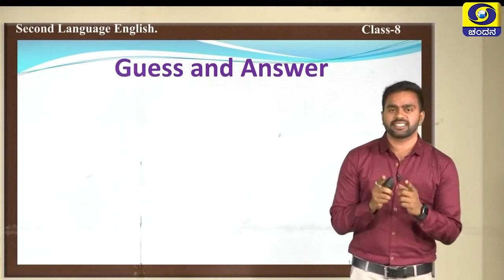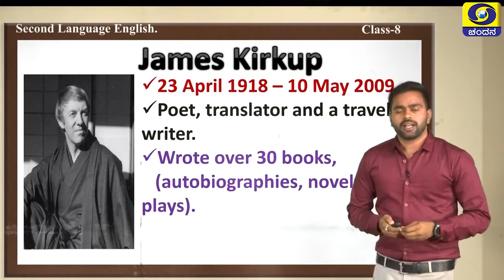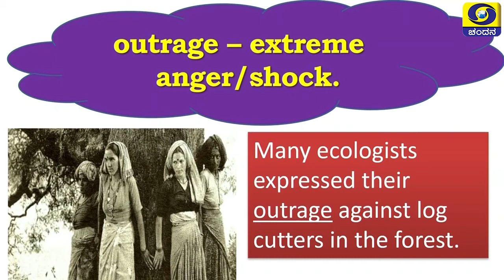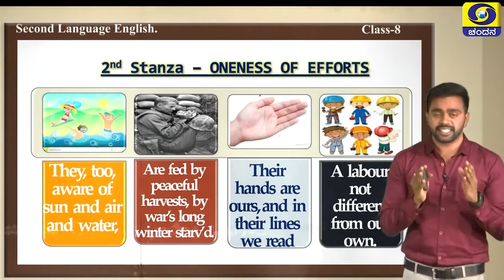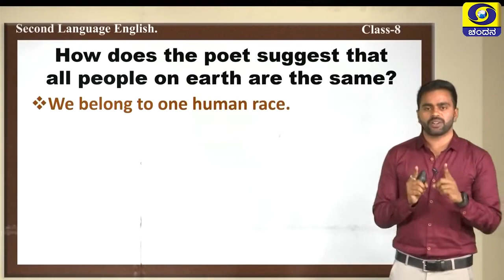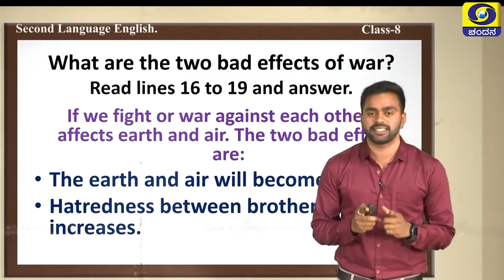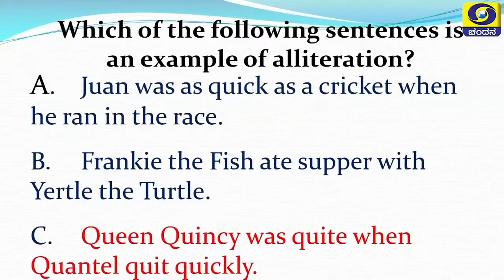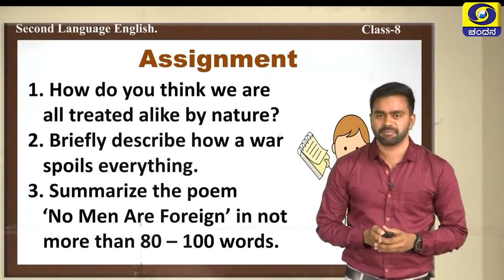8th Class English Day 33 Samveda 9 30AM to 10AM 30 09 2020 DD Chandana